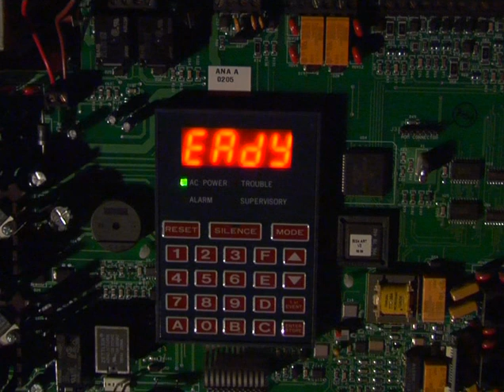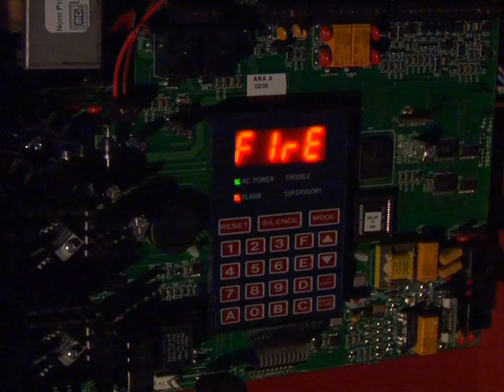Pull (2006)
Site-specific installation:  430 fire alarm strobes, 312 smoke detectors, six speakers, 84 fire alarm control panels with custom software, four NACs, three power supplies, painted cast-iron Gamewell pull station with pedestal; ambient and event custom soundtrack